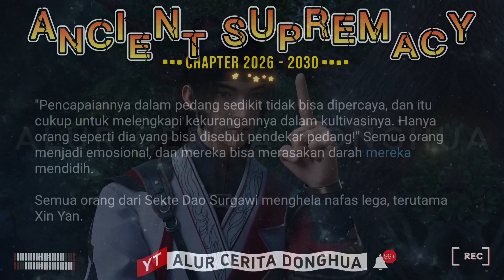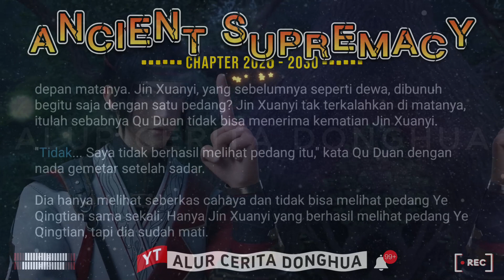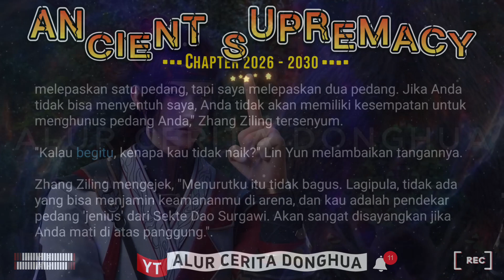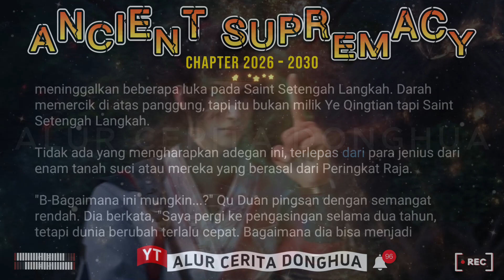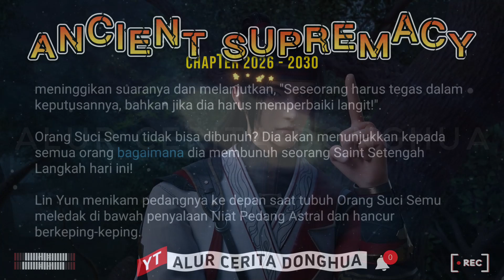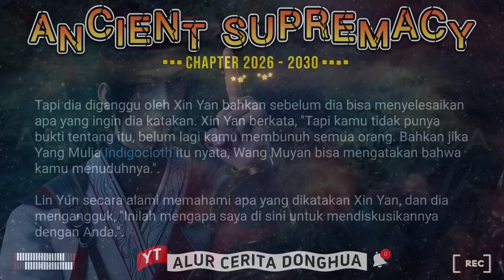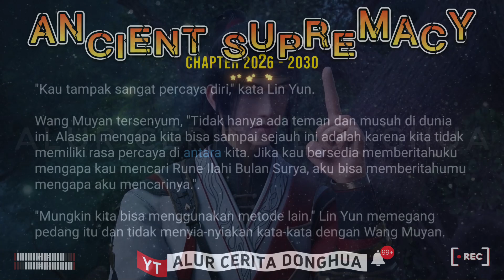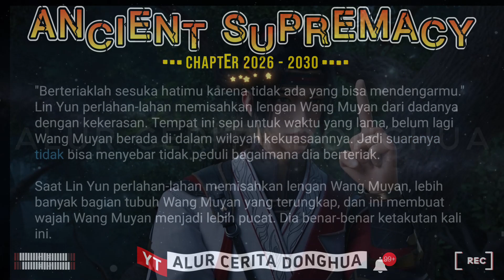🐯 Ancient Supremacy 2026 - 2030【Yi Shi Du Zun】Alur Cerita Donghua Supreme One versi Novel Sub Indo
Episode 2026 - Kau Sudah Mati
Episode 2027 - Jangan Gelengkan Kepalamu
Episode 2028 - Lin Yun VS Orang Suci Semu
Episode 2029 - Kejarlah Aku
Episode 2030 - Menyelesaikan Skor Lama dan Baru!

🟣 KULTIVASI DASAR 🔥

11🌗Alam Kaisar🔹

🟠 KULTIVASI PEDANG ☄️
1 Niat Pedang
2 Niat Pedang Xiantian
3 Niat Pedang Spiritual
4 Niat Pedang Langit
5 Niat Pedang Cakrawala
6 Niat Pedang Kubah Surgawi
7 Niat Pedang Cahaya Ilahi
8 Niat Pedang Matahari Cerah
9 Niat Pedang Kehancuran Surgawi

🔆 Kultivasi Spiritual 🔆
- Spiritualis
- Spiritualis Orang Suci
- Spiritualis Surgawi

Jiwa Bela Diri Turunan :
➡️ Naga Aurora
➡️ Qiongqi (Harimau Bersayap)
➡️ Ular Terbang
➡️ Kunpeng
➡️ Naga Bersayap
➡️ Phoenix Iblis
➡️ Roh Nether
➡️ Ghoul Null